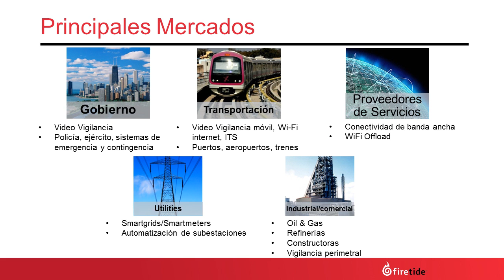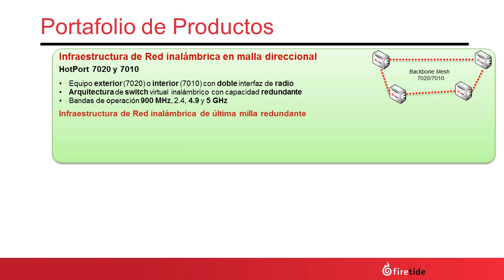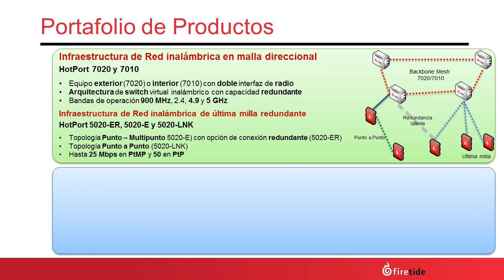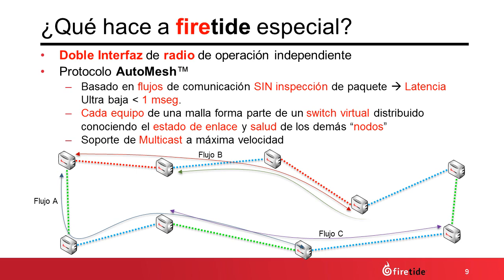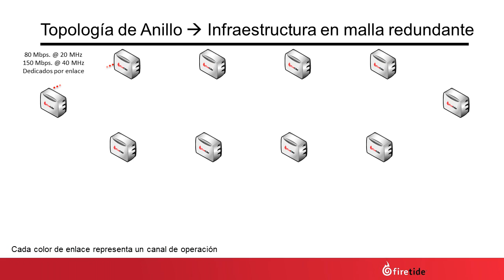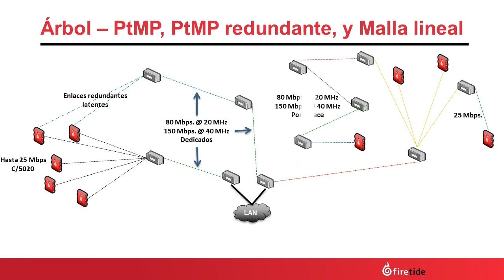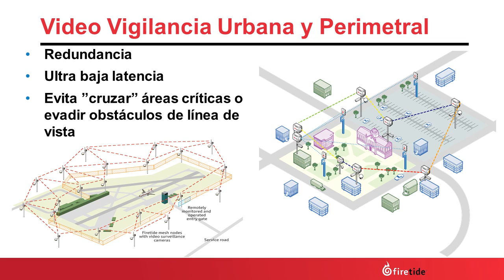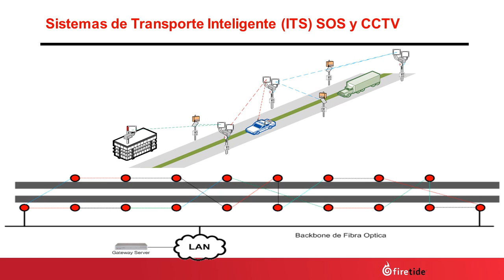Firetide Presentacion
Presentación general de productos y aplicaciones Firetide.